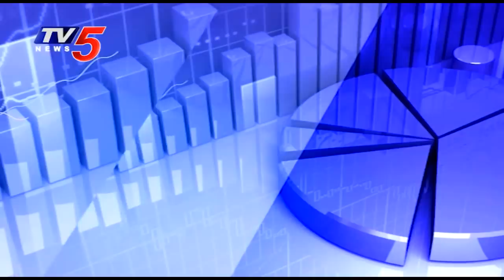4th May 2020 TV5 Money Closing Report